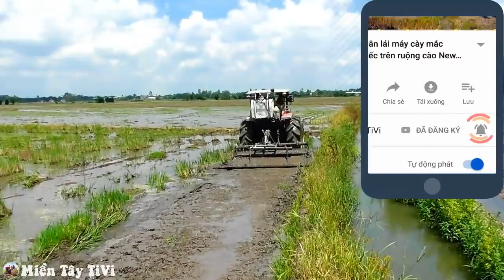Thợ máy đầu tiên vùng này độ cầu cho máy cày này tháp đầu máy 100 mã lực tháo turbo cho yếu bớt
Máy cày Iseki TS2500 tháp cầu tháp máy đang chạy xới nước tại đồng Phú Tân An Giang